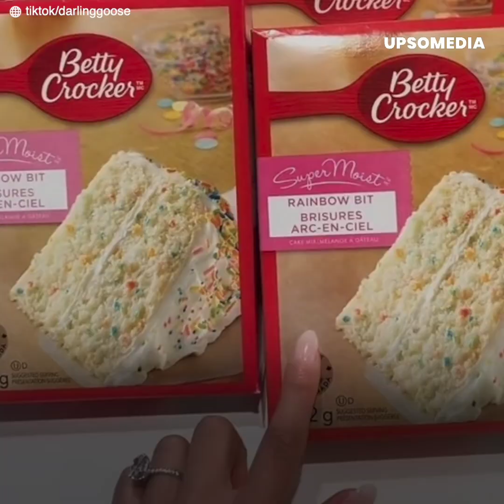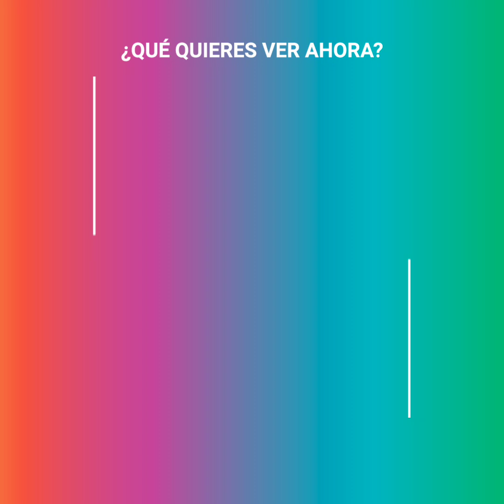Fue humillada por hacer su propio pastel de bodas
Esta mujer decidió hacer su propio pastel de bodas, buscando ahorrar algo de dinero, pero nunca imaginó que esto la haría ser humillada por extraños. La chica siempre soñó con la ceremonia perfecta, sin embargo, todos los preparativos significaron grandes gastos. Por eso tomó una sencilla decisión, que le trajo varias y agresivas críticas.